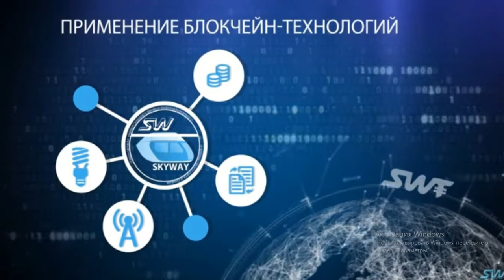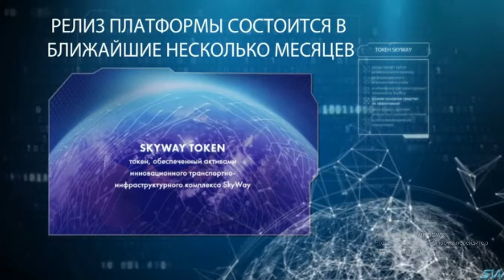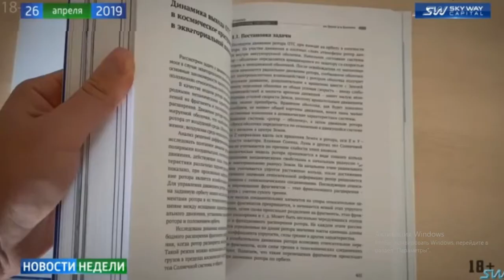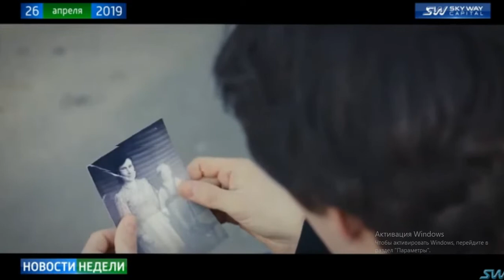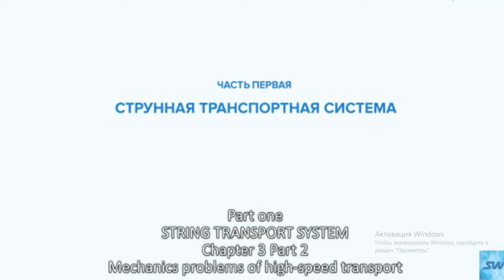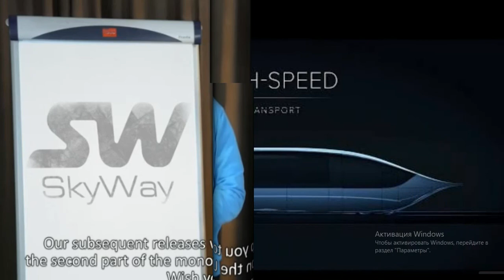SKY WAY CAPITAL / Токены SkyWay / Новости !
транспортно-инфраструктурные комплексы второго уровня и солнечные
электростанции.
The mission of the SkyWay – the implementation of highly efficient "green" technologies
  transport, infrastructure and energy.
 General designer and inspirer of the project
 SkyWay-Anatoly Yunitskiy. Two main areas of development
 companies today are environmentally friendly
 transport and infrastructure complexes of the second level and solar
powerhouses.